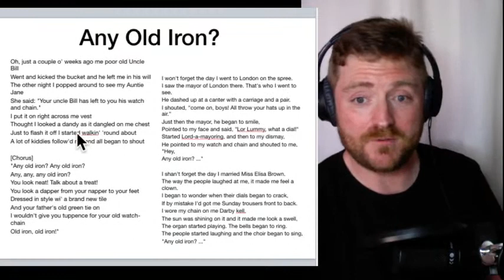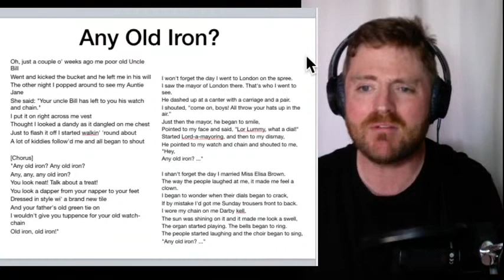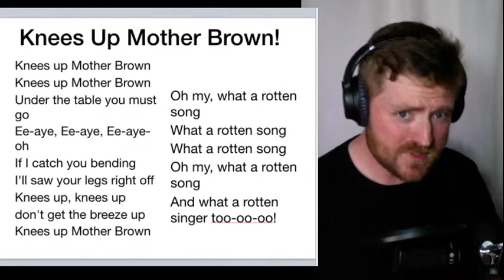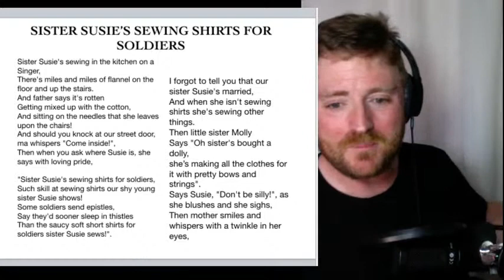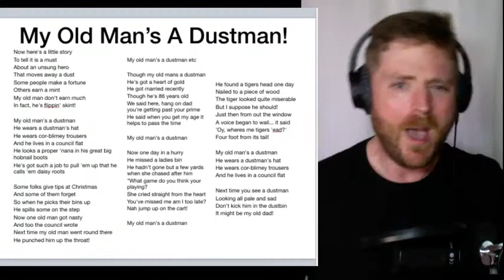HOMECHOIR FUN FRIDAY - KNEES UP! 9th October 2020, 2pm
DON'T FORGET HAS THE COMPLETE QUARANTINE CHOIR ARCHIVE FOR YOU TO ENJOY.

Songs to include Knees Up Mother Brown, Don't Dilly Dally on The Way, Any Old Iron, and more!